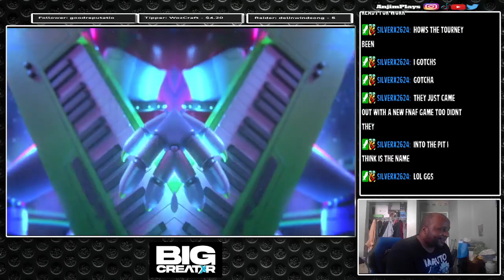Five Nights at Freddy's: Security Breach | Does Hippo Magnets Work?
This is my first playthrough of Five Nights at Freddy';s: Security Breach (PS5). I never played this series in a years. But you play as Gregory who tries to escape from Pizzeria with  Freddy Fazzbear.  Gregory finds passes at convenience counter, customer service and more. Gregory find a Hippo Magnet to upgrade. Check out this live stream and gameplay.

This is a backup channel for my live stream from Twitch ( if banned) and  now Lets Play for games I won&#39;t live stream will this channel now.

Gamertag:

PSN: AnjimPlays